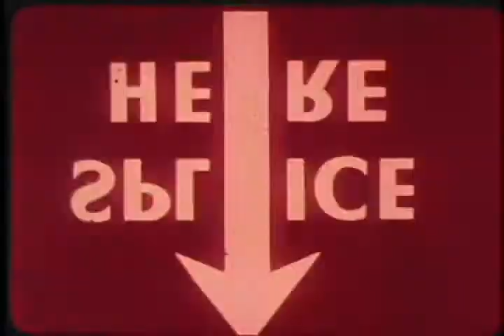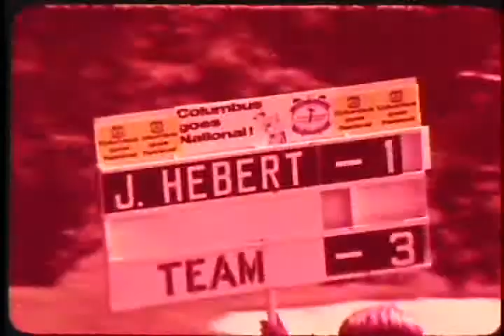The First Big I in 1969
In 1969 the Independent Insurance Agents of America started a junior tournament called The Big I. Thanks to the members of the Big I, the tournament is still going strong. This is a video of the very first event.